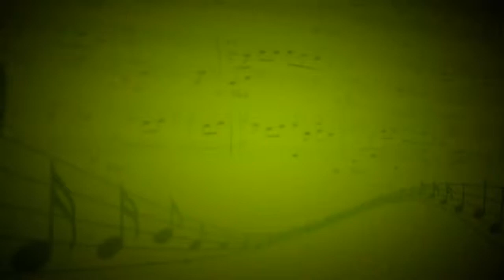Мелодия (М.Легран) - Сергей Карпекин,Дмитрий Герус (Флейта) - Мария Каянкина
к/ф Шергбургские зонтики